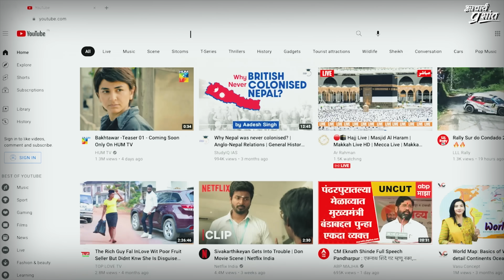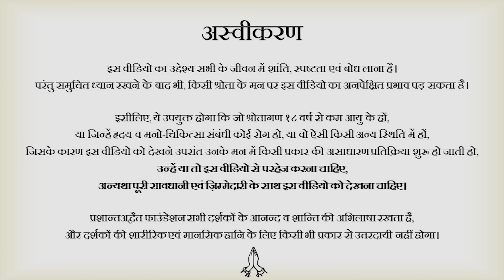आचार्य प्रशान्त की संस्था एक प्रोपगैंडा (प्रचार मात्र) है? || वेदांत महोत्सव (2022)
संस्था का काम सबके लिए है। अपने काम को ताकत दें और सच के प्रचार-प्रसार हेतु आर्थिक योगदान करें। आचार्य जी के हाथ मज़बूत करें, साथ आएँ

प्रसंग:
~ आचार्य जी को इतना प्रचार क्यों करना पड़ता है?
~ संस्था डोनेशन क्यों माँगती है?